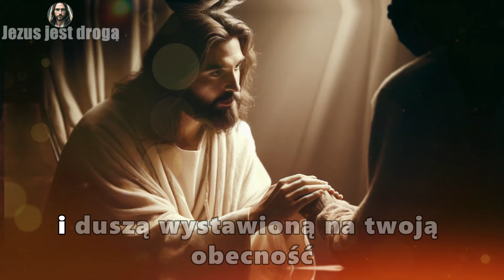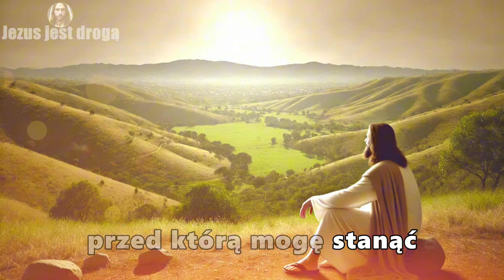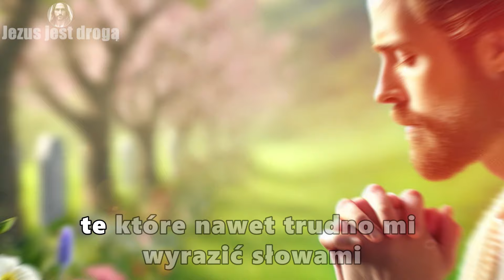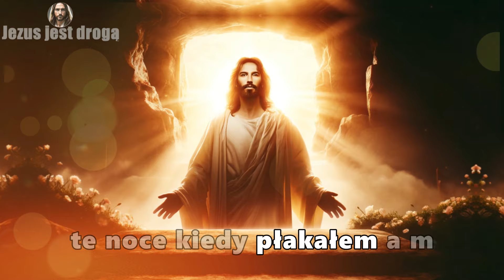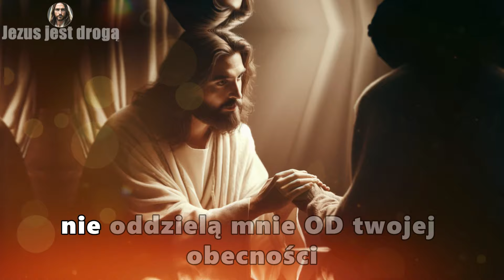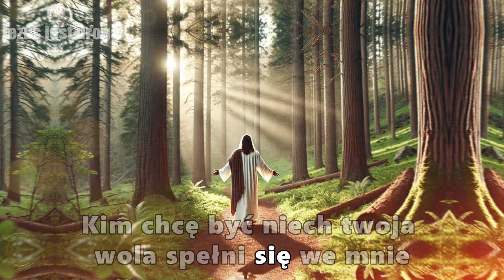Cudowna Modlitwa do Jezusa – Módl się teraz i otrzymaj łaskę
Ta modlitwa to potężna prośba do Jezusa dla tych, którzy szukają boskiej łaski. Modląc się z wiarą i oddaniem, możesz znaleźć pocieszenie w trudnych chwilach i otworzyć swoje serce na Boże błogosławieństwa. Modlitwa jest sposobem na wzmocnienie więzi duchowej i otrzymanie pomocy potrzebnej do pokonania życiowych trudności.